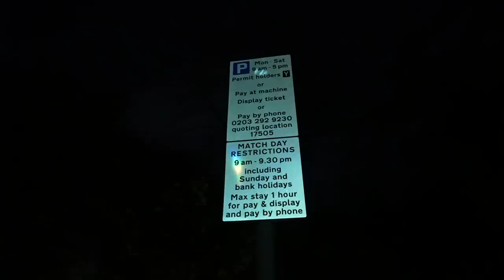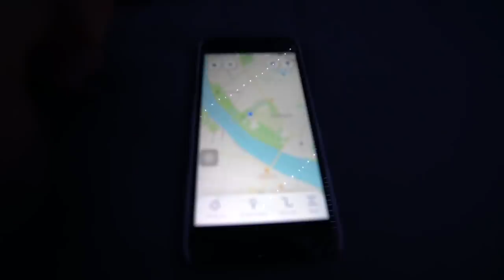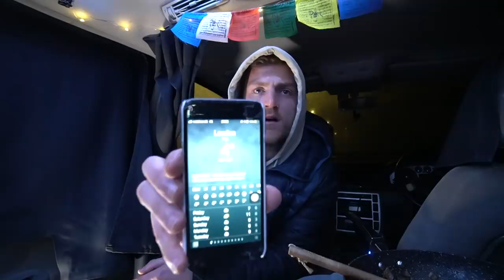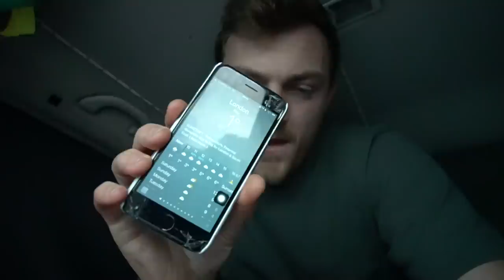URBAN Stealth Car Camping in London!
Hey guys, today's video I take you on another stealth car camping mission but this time in London.

🛒 AMAZON STORE 🛒

Become a Member and Join The Travel Community!

DISCOUNTS! 💲🤑

Cooking
✔️ Knife (2in1 Sharper)

MY EQUIPMENT! 🎥